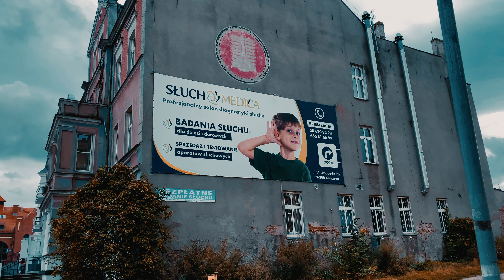A Snapshot of Poland - Pomerania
Have a look at a quick snapshot of my time in Poland. Filmed in Kwidzyn and Malbork.